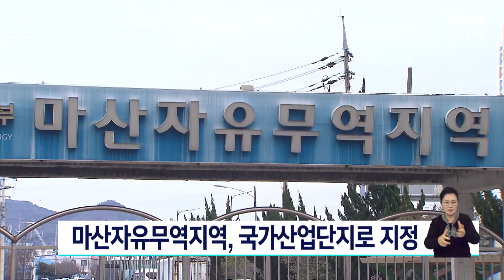마산자유무역지역 '새로운 국가산업단지' / KNN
자유무역지역법 개정안이 오늘(9) 국회 본회의를 통과하면서 마산자유무역지역이 새로운 국가산업단지로 지정받게 됐습니다.